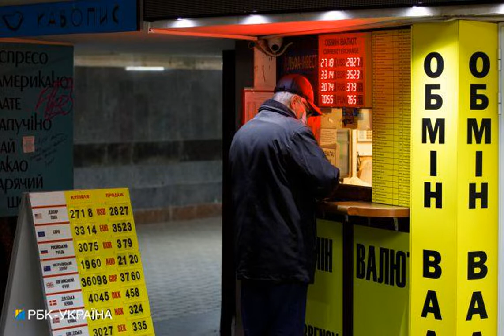Как изменится курс доллара: прогноз аналитика на неделю.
Новости Экономика курсНБУ Курсгривны Курсдоллара В течение ближайшей недели ожидается умеренный рост курса доллара к гривне. Доллар на межбанке может торговаться через неделю около 28,2 грн, а наличный доллар в банках может торговаться около 28,1/28,3 грн. Об этом в комментарии РБК-Украина сказал Вадим Иосуб, старший аналитик Альпари. Как напомнил аналитик, За минувшую неделю курс доллара к гривне вырос на всех сегментах валютного рынка на 0,8-1,0%. Так, с пятницы по пятницу официальный курс доллара США, устанавливаемый НБУ, вырос с 27,68 до 27,9